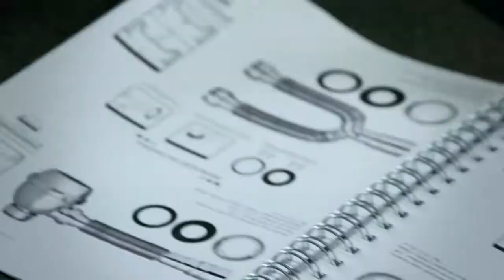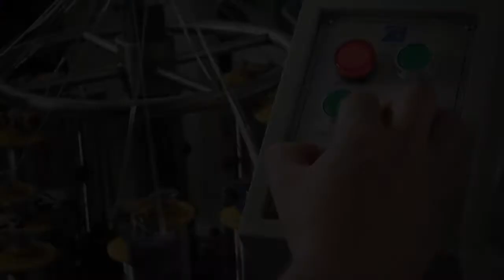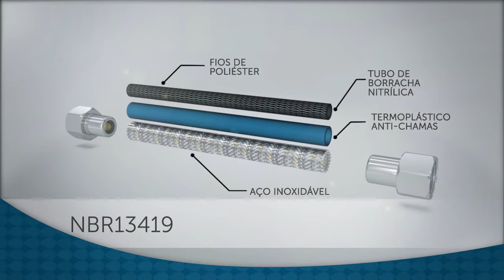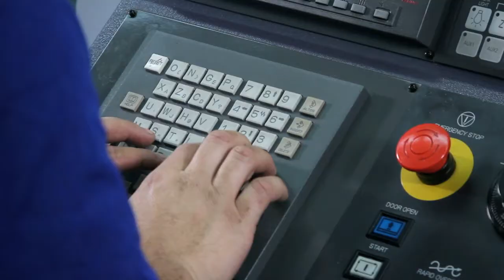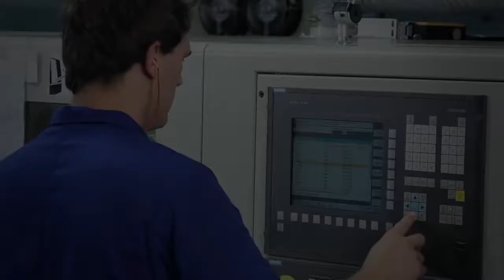Institucional Blukit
Há mais de 20 anos no mercado, a BLUKIT possui sua matriz e uma filial em Blumenau, Santa Catarina, e está presente em todo o Brasil e América Latina.

Seu primeiro passo foi inovador, lançando um produto inédito no mercado, batizado de Kit Conversor de Registros. O Kit Conversor de Registros tem a função de possibilitar a composição de registros e acabamentos das mais variadas marcas disponíveis no mercado, algo impossível até o seu surgimento.

Atualmente, com 9 linhas de produtos que somam mais de 3.200 itens, a Blukit satisfaz aos mais variados e rigorosos estilos e necessidades.

Em sua fábrica, as peças passam por um rígido controle de qualidade, conferindo-lhes garantia de funcionalidade e segurança.

Do reparo ao acabamento de alto padrão, conte com a BLUKIT, empresa referência em soluções para instalações hidráulicas.